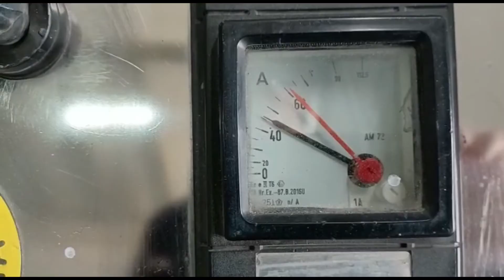Molino Rotomill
Equipo diseñado para los procesos de dispersión hasta la molienda
ultrafina de suspensiones tanto fluidas como de alta viscosidad,
siempre y cuando las mismas puedan ser bombeadas.
Su diseño horizontal
permite un reparto homogéneo de la carga de bolas con lo que
se triplica su efectividad con respecto al molino de cuba
vertical.